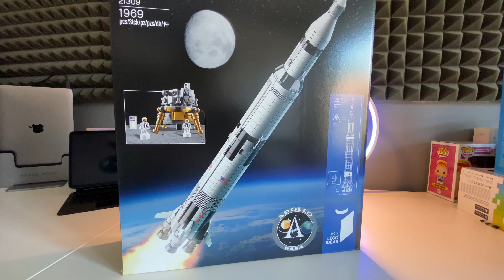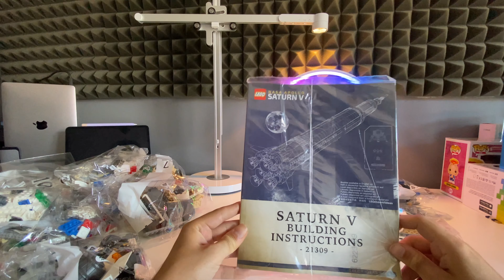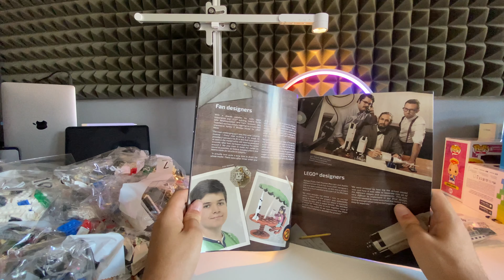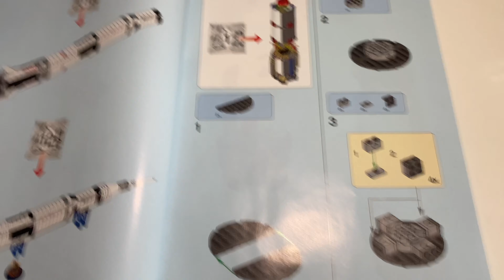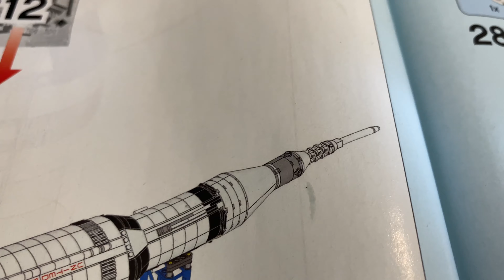LEGO NASA SATURN V è PAZZESCO 😱 Costruiamolo!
Oggi Costruiamo insieme il LEGO NASA SATURN V ! il set lego Ideas numero 21309 è uno dei più belli in assoluto. Il Saturn V Lego è un razzo di un metro di altezza e ovviamente rappresenta il mitico razzo della nasa che ci portò sulla Luna per la prima volta.

Vi segnaliamo tutti i nostri canali ufficiali e servizi collegati.
Magari vi sono utili ;)